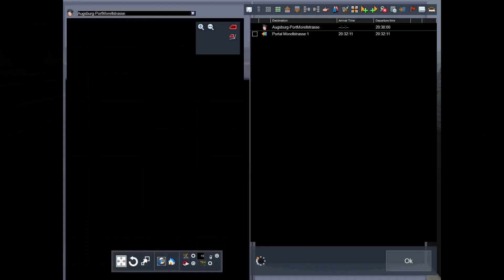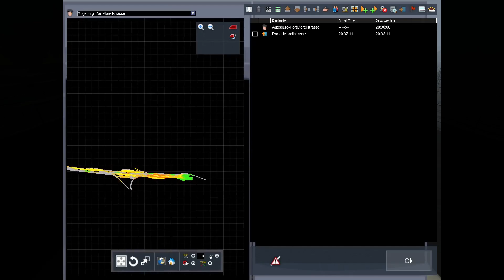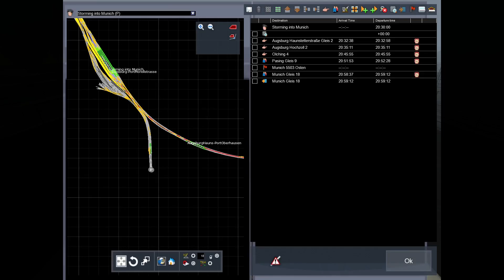Storming into Munich (Munich to Augsburg)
Today, we run from Augsburg to Munich in a storm on a run that cannot be completed to timetable.  This one will be edited.

Note: despite what I say in the intro, there will NOT be a video tomorrow due to unforeseen circumstances.  I will make it up to you guys.  There will be four videos in one week coming up.  I will add chapters and a proper thumbnail later.